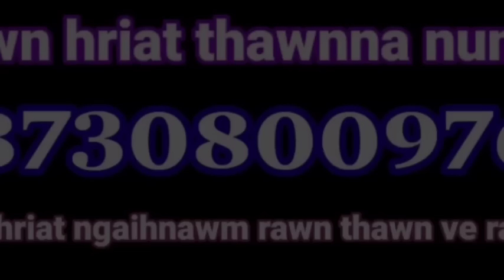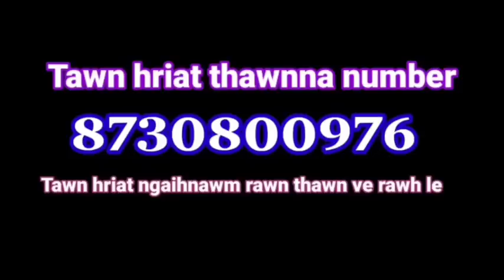Thil mak tak a tawng, "Satungturut" tiin a phuah || Pu Ralthanṭhuama ( New Khawlek ) tawn hriatte.